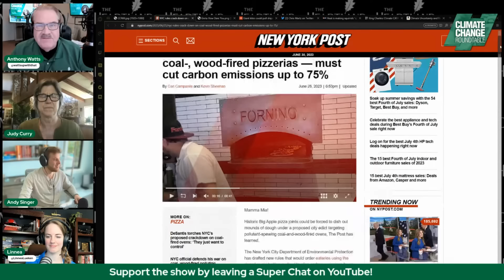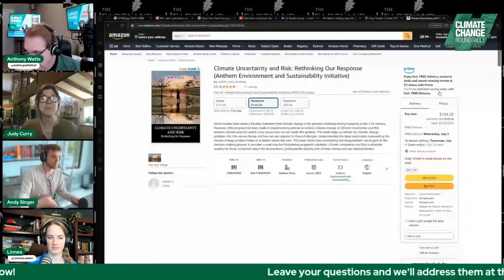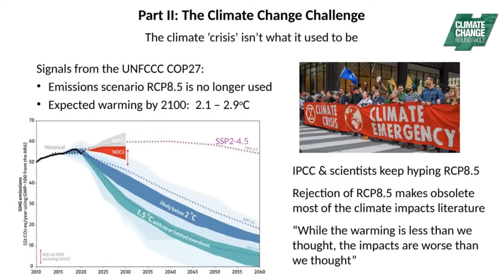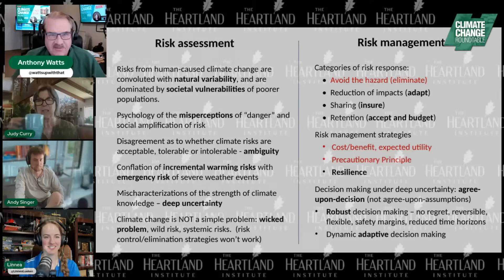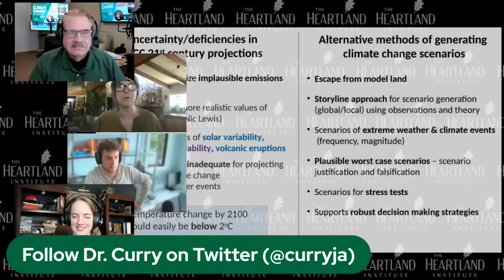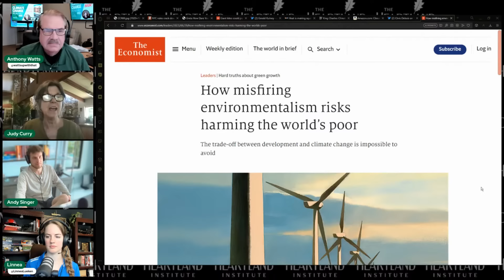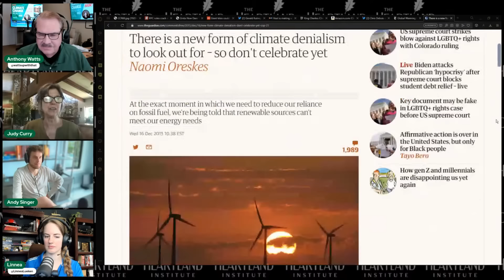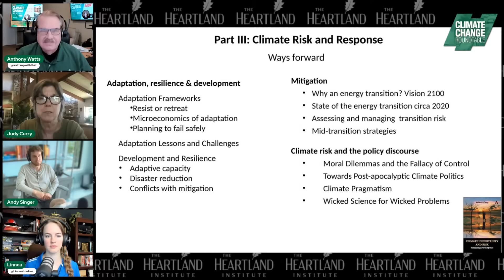CLIMATE UNCERTAINTY and RISK: An Interview With Climatologist Dr. Judith Curry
Recently, respected climatologist Dr. Judith Curry published a new book, "Climate Uncertainty and Risk: Rethinking Our Response." This book helps us rethink the climate change problem, the risks we are facing, and how we can respond to these challenges. Understanding the deep uncertainty surrounding the climate change problem helps us to better assess what the proper course of action our society should take. This book shows how uncertainty and disagreement can be part of the decision-making process. It provides a road map for formulating pragmatic solutions.

Tune in to the show for a review by the Dr. Curry herself. We'll also take a look at some of the silliest climate news of the week!

Catch Host Anthony Watts and panelists Linnea Lueken and Andy Singer along with special guest Dr. Judith Curry for episode 69 of Climate Change Roundtable, live every Friday at 12pm CT/1PM ET.